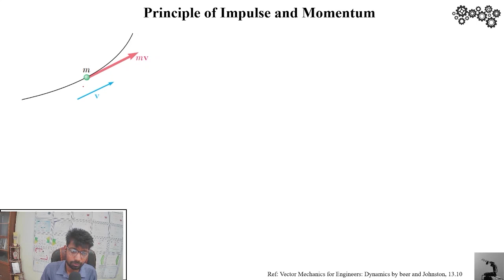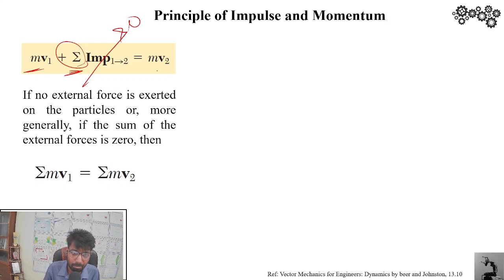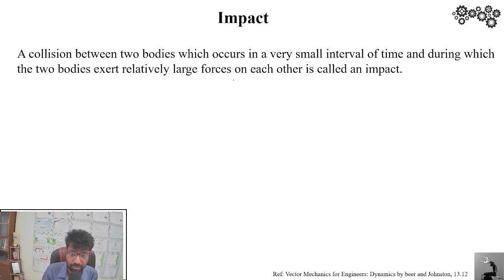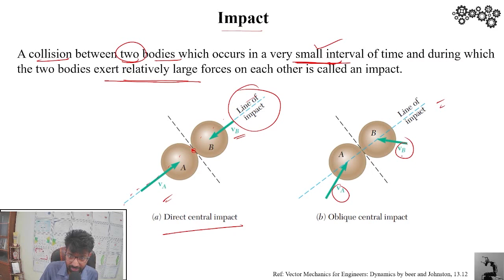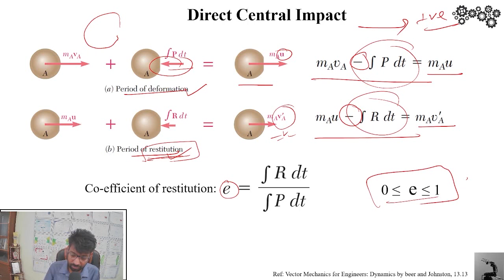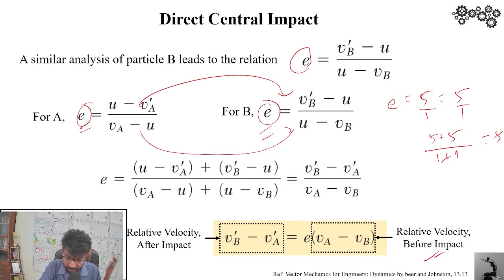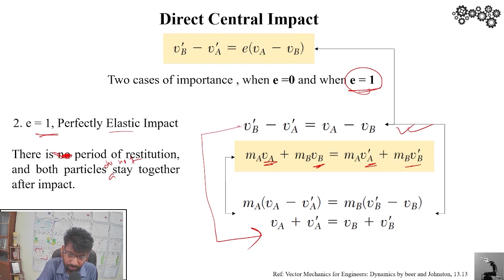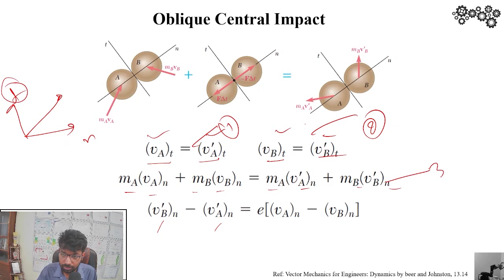Chapter 13 | Direct & Oblique Impact